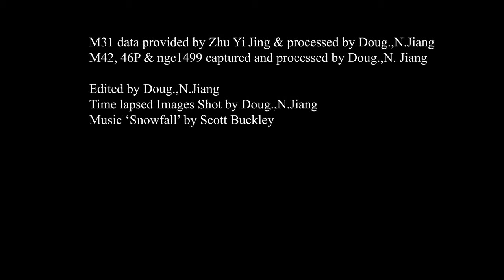Mix bag of various shooting ver 2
Added movement to still image towards the end with other minor editing changes.

A mixed bag of time-lapse built from several astro imaging sessions.

M31 data provided by Zhu Yijing
Music info: